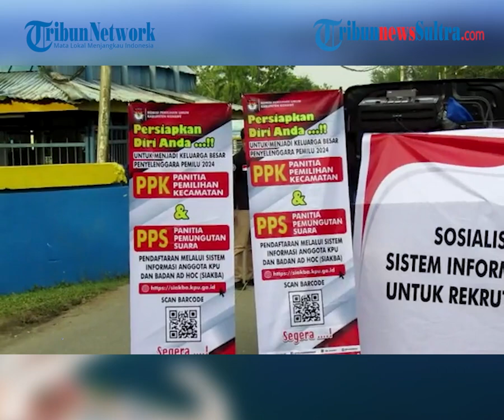KPU Konawe Sulawesi Tenggara Sosialisasi Aplikasi SIAKBA ke Masyarakat di Bendungan Wawotobi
TRIBUNNEWSSULTRA.COM, KONAWE - Komisi Pemilihan Umum (KPU) Kabupaten Konawe sosialisasi aplikasi Sistem Informasi Anggota KPU dan Badan Ad Hoc (SIAKBA).

Kegiatan sosialisasi ini berlangsung di Bendungan Wawotobi, Kabupaten Konawe, Provinsi Sulawesi Tenggara (Sultra), Rabu (9/11/2022).

Editor Rheymeldi
Sumber Arman